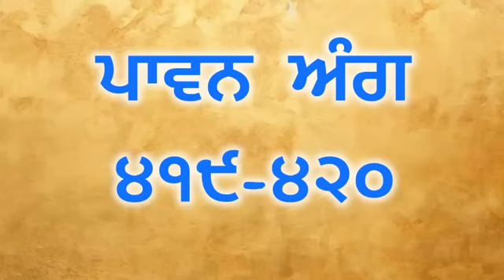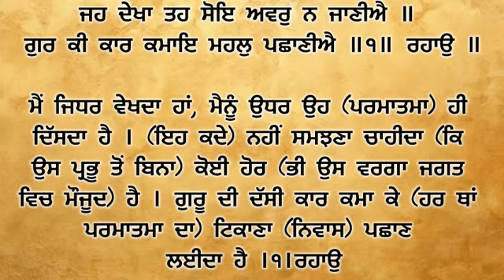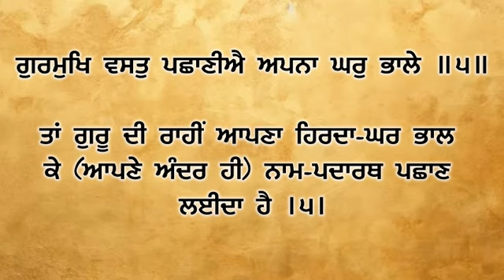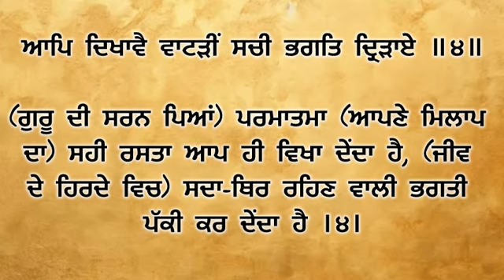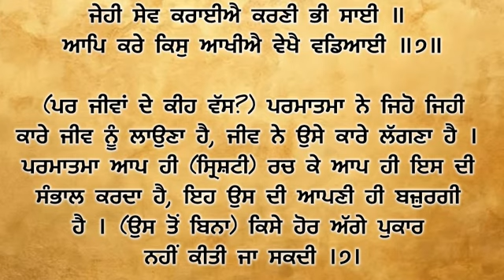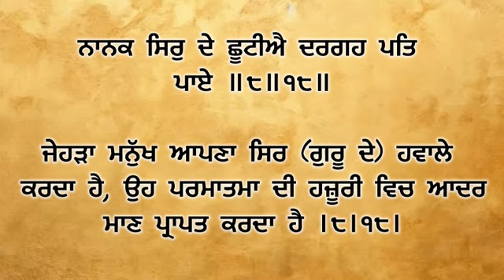ਅੰਗ 419 - 420 ਆਓ ! ਸ਼ੁਧ ਗੁਰਬਾਣੀ ਉਚਾਰਣ ਸਿਖੀਏ। learn How to pronunciation Gurbani with meanings.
1. ਵੀਡੀਓ ਵਿੱਚ ਜੇਕਰ ਕੋਈ ਵੀ ਗਲਤੀ ਹੈ ਤਾਂ
2. ਜੇ ਠੀਕ ਹੈ ਤਾਂ ਵਾਹਿਗੁਰੂ ਲਿਖ ਕੇ ਅਸੀਸ ਦਿਓ ਜੀ।

3. ਗੁਰਬਾਣੀ ਦੇ ਪ੍ਰਚਾਰ ਅਤੇ ਸ਼ੁਧ ਉਚਾਰਨ ਲਈ

4. ਸੰਥਿਆ ਦੇ ਅਗਲੇ ਅੰਗ ਪ੍ਰਾਪਤ ਕਰਨ ਲਈ

5. ਭੇਟਾ ਰਹਿਤ ਪੋਥੀ ਸਾਹਿਬ ਪ੍ਰਾਪਤ ਕਰਨ ਲਈ
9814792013 ਵਟਸਐਪ ਤੇ ਮੈਸੇਜ ਕਰੋ ਜੀ।